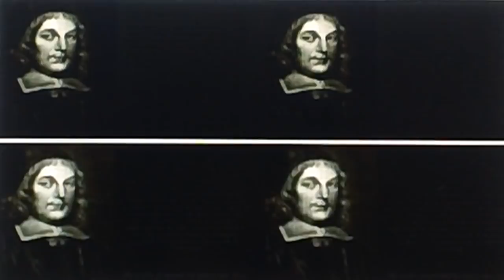"God's Unspeakable Love", A Sermon Excerpt By Thomas Manton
Carlton Pruitt reads a sermon excerpt entitled, "God's Unspeakable Love" by the Puritan preacher Thomas Manton (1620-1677) a prolific, Non-Conformist Puritan whose works fill twenty-two volumes.

This sermon explains that the design of salvation is rooted in God's eternal love.